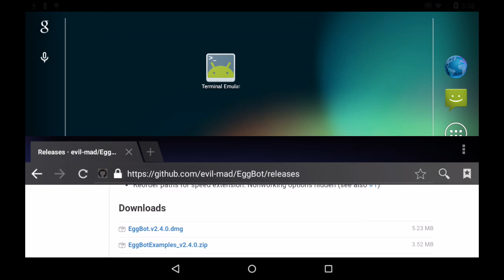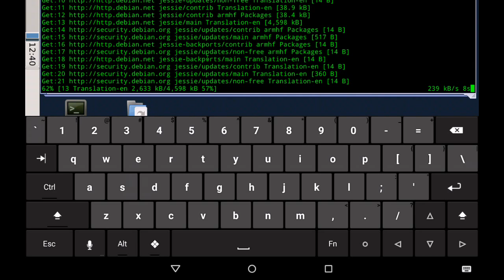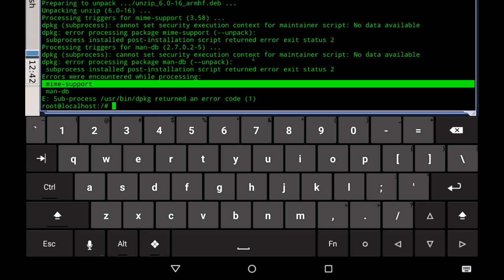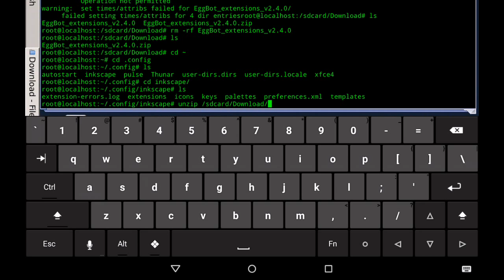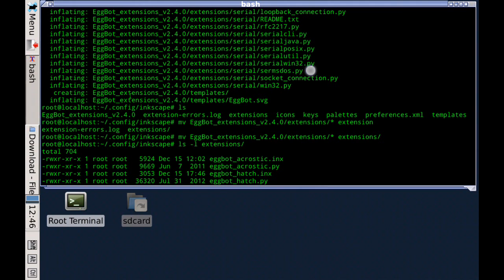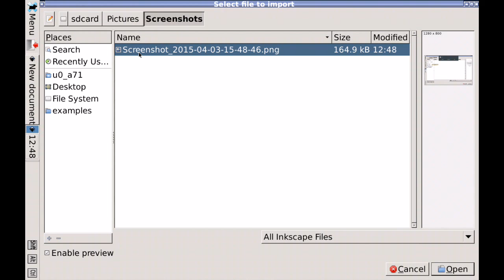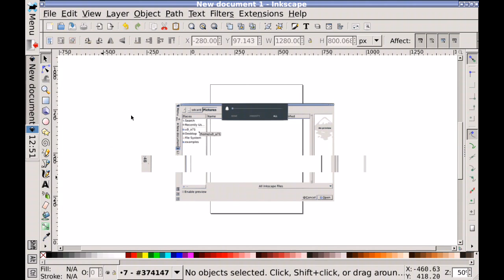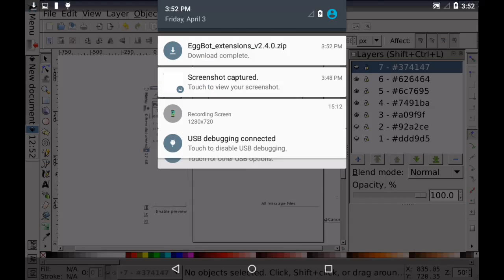How to install EggBot extensions to Inkscape on Android